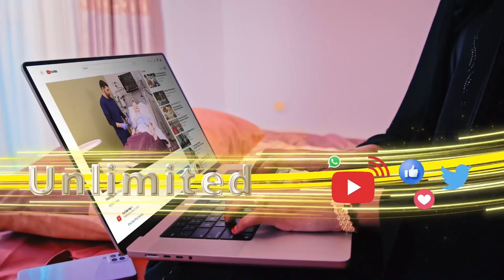“Ilaahay ka yaaba oo ka baxa dhiiga aad faraha kula jirtaan” Cali Axmed Cali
“Ilaahay ka yaaba oo ka baxa dhiiga aad faraha kula jirtaan”
Cali Axmed Cali